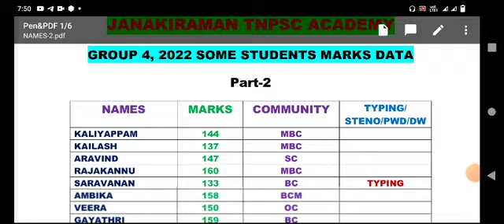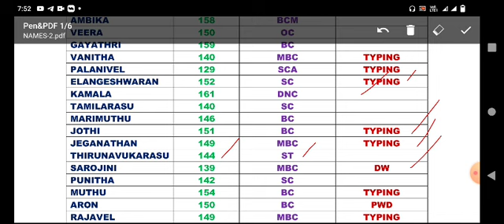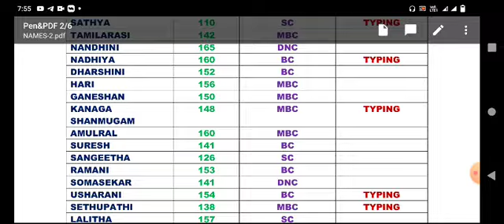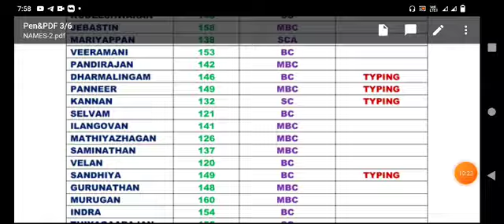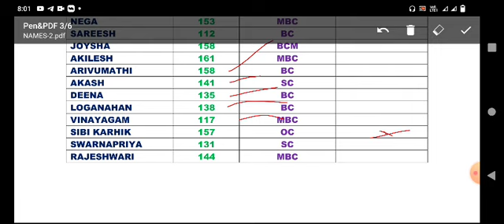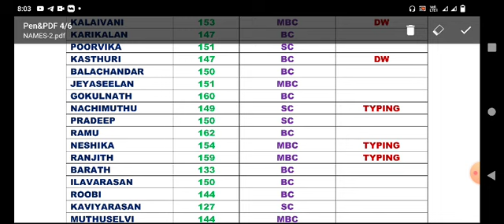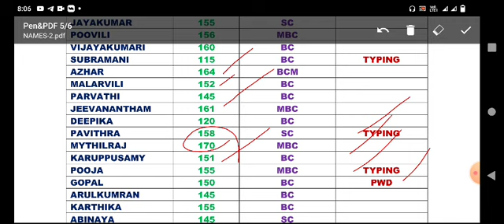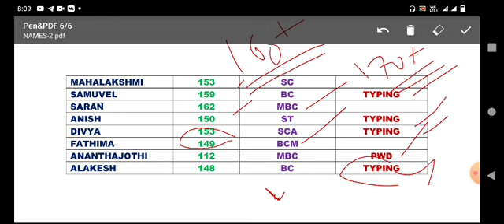Group4, 2022 தமிழ்நாடு முழுவதும் marks இந்த அளவில் தான் இருக்கும்